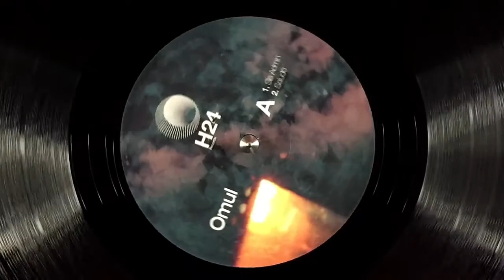A1. Sis Admin [H24002]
Omul - Sis Admin / H24 Records - H24002

FR / 12 Inch Vinyl LTD
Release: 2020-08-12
RPM: 33⅓

A2. Saludo [H24002]
B1. Chigol [H24002]
B2. Lukea Remix - Sis Admin [H24002]

First H24 Records EP brings in the spotlight, OMUL, a new name from the russian underground music scene. Sis admin EP adds to the minimal music library 3 Rostov homemade tracks signed by OMUL and one remix from the French musical Cuisine by Lukea.
Sis admin, as the name suggests, is a midnight run through circuits and early 2000's microhouse sounds. High bpm, lo(w)-fi, you’re in control from the beginning of the EP.
Saludo invites you to chit-chatting, with a warm iberian sunset in front of you. Nothing unpredictable, just warm up the dance floor!
Chigol steps forward with a deep hypnotic bass interleaved with sonar beeps. The track guides you through the unknown as a musical echolocation journey.
The remix of Sis Admin highlights of the young french talent, Lukea. With rominimal influences and a strong sound construction, he manages to end EP in a soulful atmosphere. [info sheet from distr.]